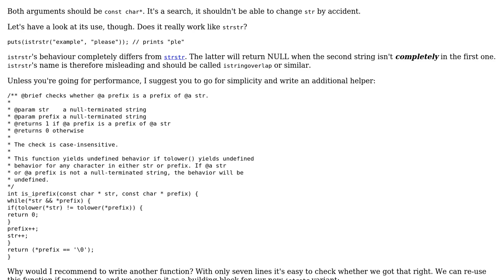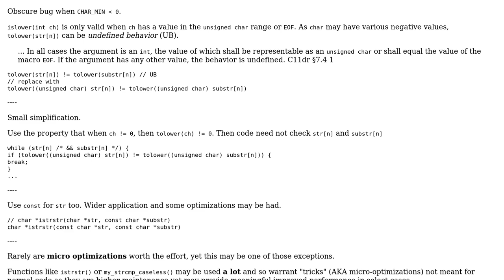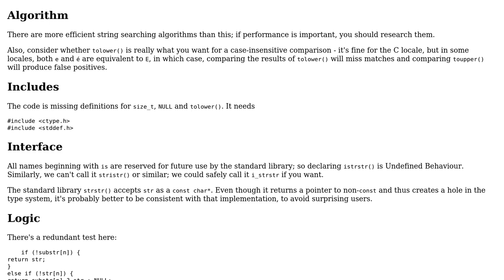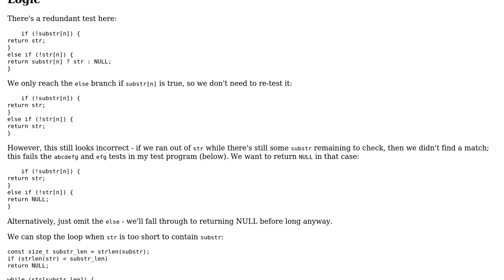Code Review: Case insensitive sub-string search (3 Solutions!!)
Code Review: Case insensitive sub-string search

With thanks & praise to God, and with thanks to the many people who have made this project possible! | Content (except music & images) licensed under CC BY-SA | Music | Images & others | With thanks to user Zeta user Toby Speight user machine_1 user chux - Reinstate Monica and the Stack Exchange Network Trademarks are property of their respective owners. You are responsible for your own actions.